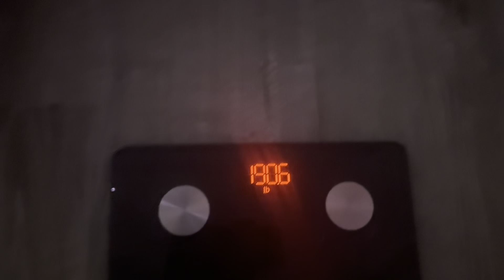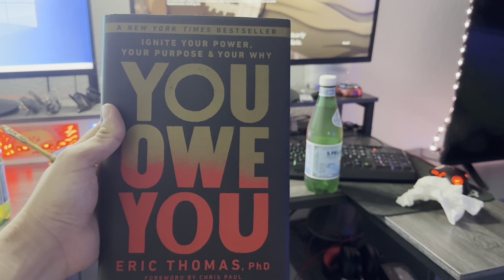75 Hard┃Day 43